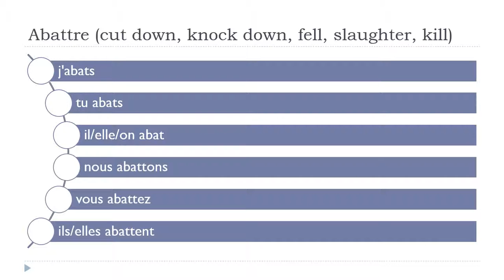Tanulj franciául = Abattre # Indicatif Présent